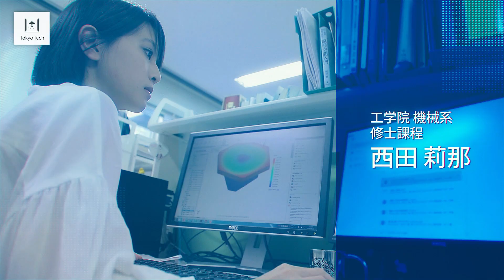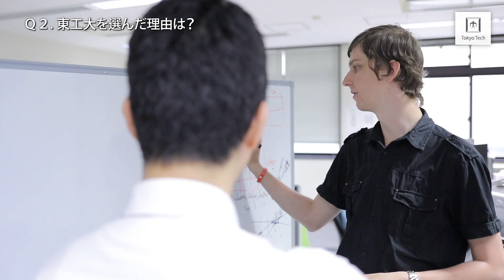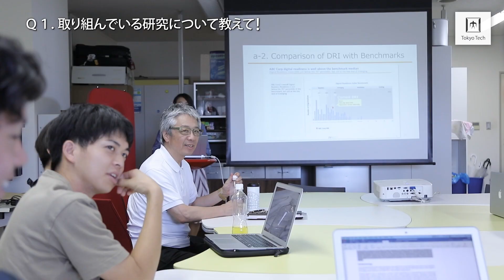Tokyo Tech School of Engineering (English subtitles)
Students from the five departments of Tokyo Tech’s School of Engineering talk about their current research and future aspirations. Subtitles in English.

Dept. of Systems and Control Engineering
Dept. of Electrical and Electronic Engineering
Dept. of Information and Communications Engineering
Dept. of Industrial Engineering and Economics